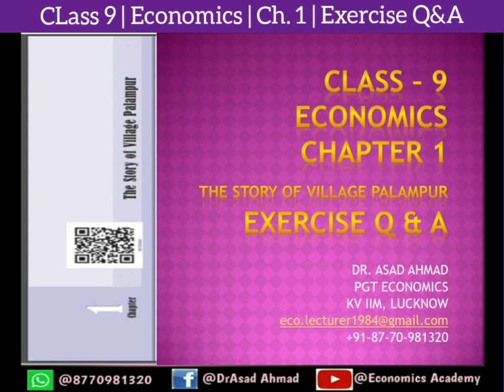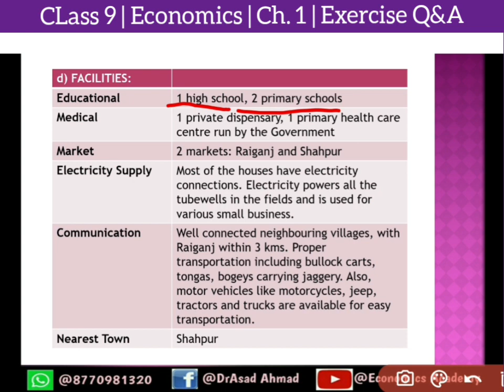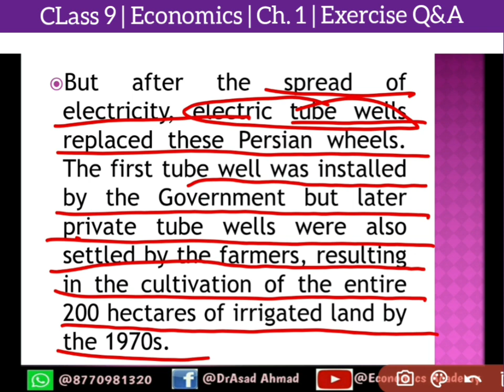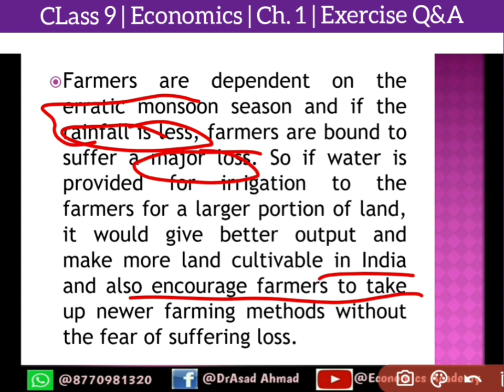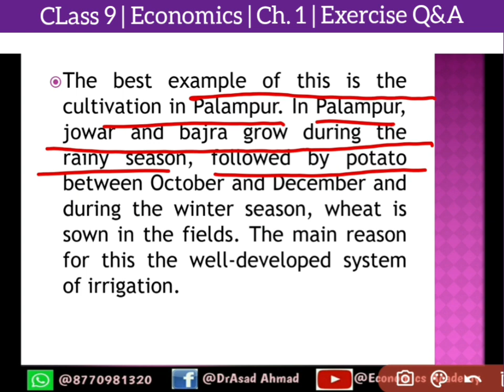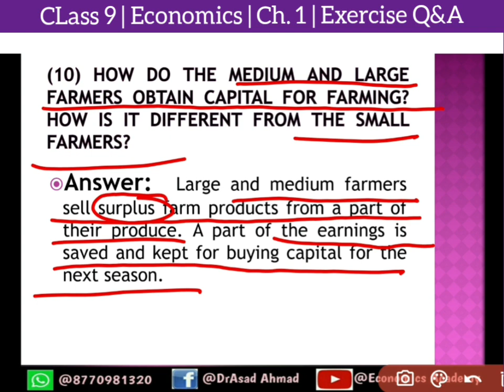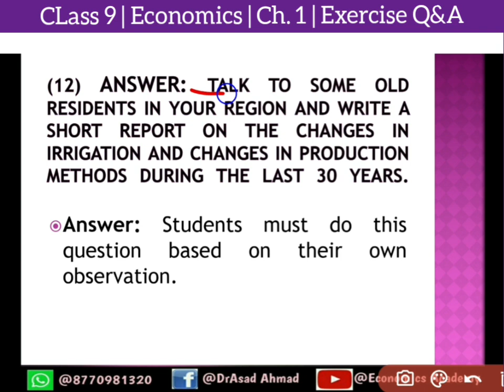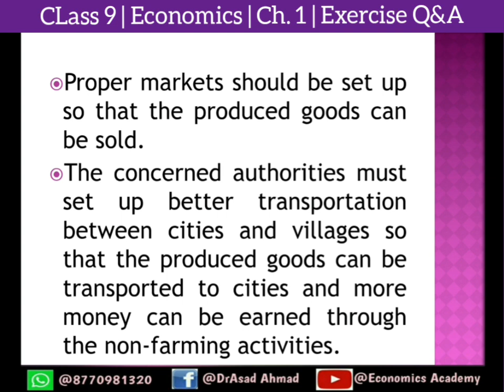Class 9 | Economics | Ch 1 | Exercise Q&A | A Story of Village Palampur